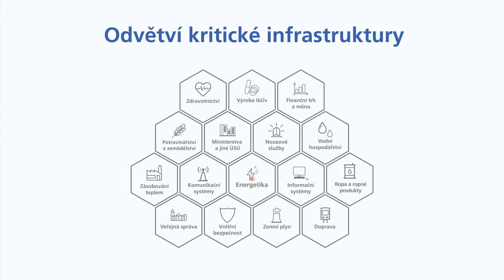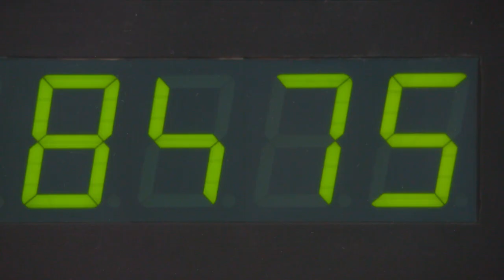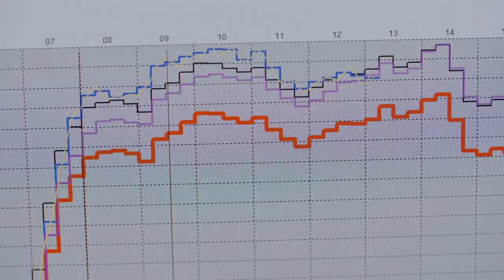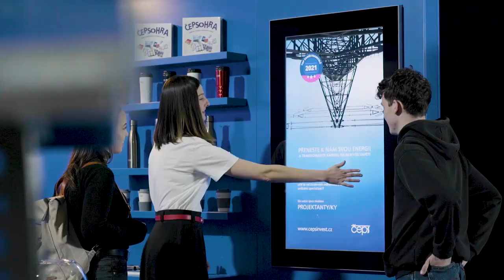O společnosti ČEPS